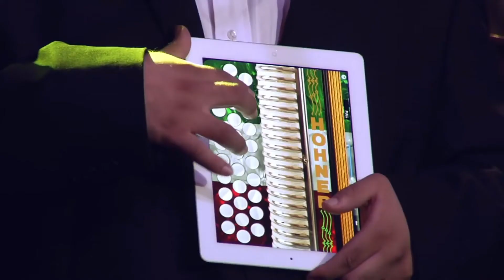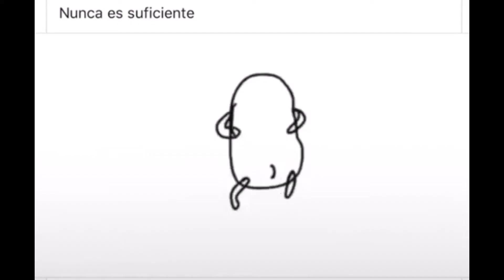NUNCA DEDIQUES ESTAS CANCIONES EL 14 DE FEBRERO!!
Amigos, les tengo este video de entretenimiento hablando sobre estas tonterías que muchos hacen al dedicar una canción especial el día de San Valentín.